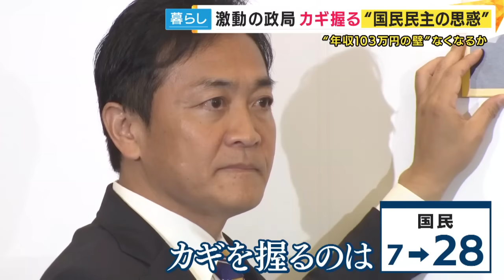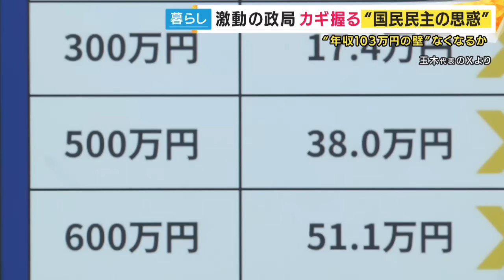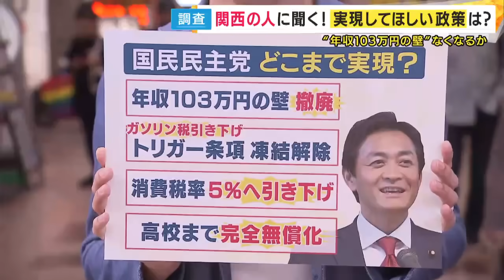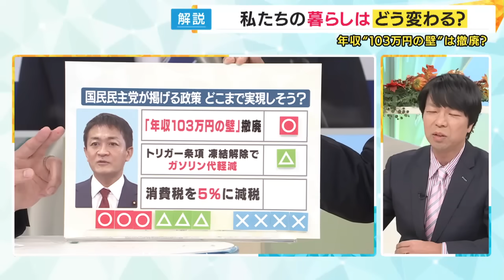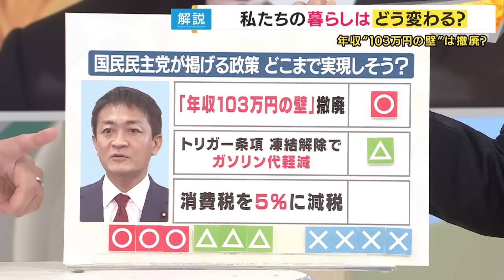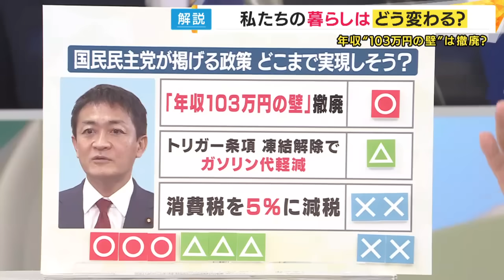『年収103万円の壁撤廃』『トリガー条項凍結解除』『消費税5％』 政局の鍵を握る「国民民主党」 玉木代表は公約に掲げた政策をどこまで実現できるか【青山氏が解説】〈カンテレNEWS〉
総理の指名選挙に向け各党の動きが活発化する中で、日に日に存在感を増す国民民主党。

政局の中で、玉木代表が掲げる「減税」などが実現することになるのか。

街の声も取材し、国民が本当に求めていることは何なのか、取材しました。

メインキャスタ―：吉原功兼（月～金）
情報キャスター：竹上萌奈（月～水）・谷元星奈（木・金）
スポーツキャスター：橋本和花子（月曜ランスポ）
リポート：田中友梨奈（月、水）、秦令欧奈（火、木、金）